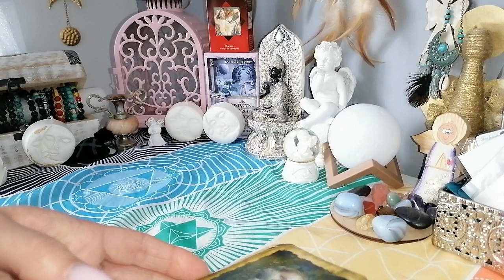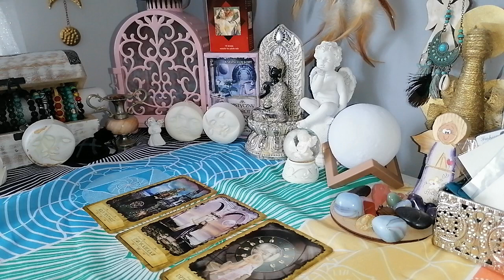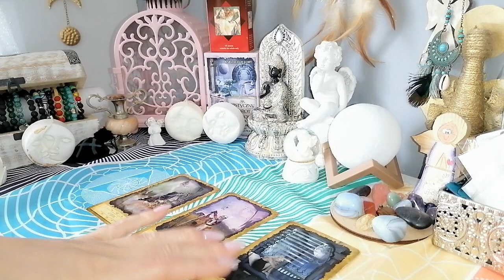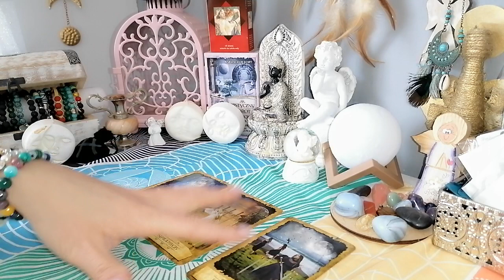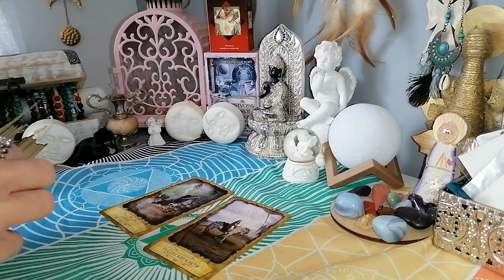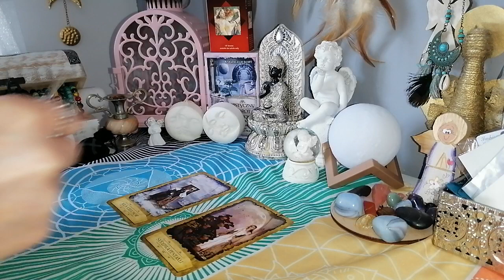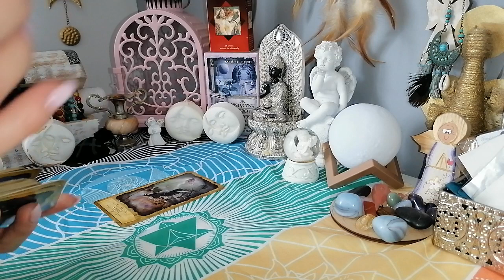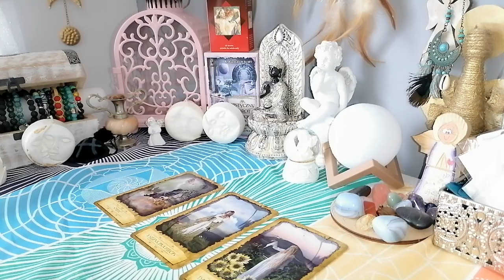zaćmienie słońca w Byku i Czarny Księżyc 30 kwietnia 2022. wszystkie znaki zodiaku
Zapraszam do czytania na zaćmienie słońca w Byku.